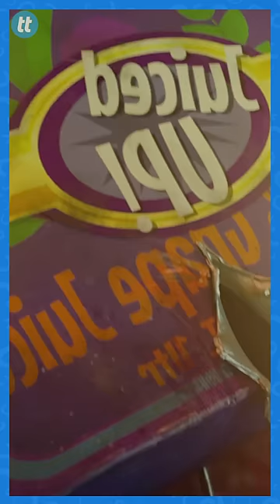Did you notice these mistakes in Sausage Party!?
There’s a lot wrong with Sausage Party, but we’re looking at mistakes the creators didn’t mean to make!